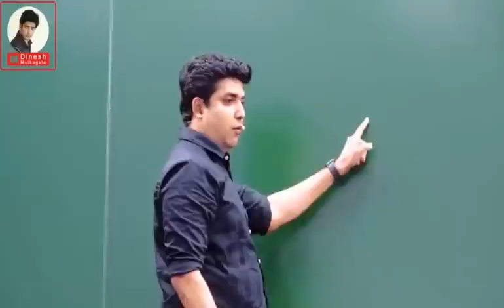කතෝලික සභාව කැලඹෙයි | Dinesh Muthugala | Episode 104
3000+ veiws in my status|

│田│▓ ∩ │◥███◣
╱◥◣ ◥████◣田∩田│
│╱◥█◣║∩∩∩ ║◥███◣ STAY HOME
│∩│ ▓ ║∩田│║▓田▓

3000+ veiws in my status